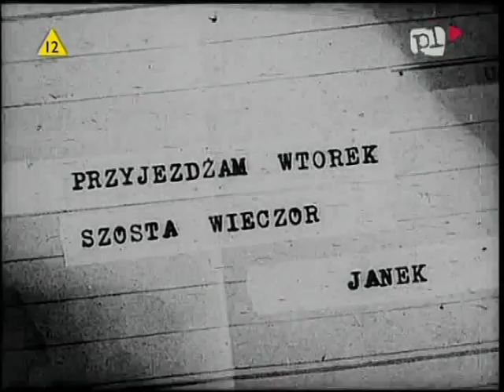Za winy niepopelnione (1938) cz. 1/10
Film w reżyserii Eugeniusza Bodo. W rolach głównych wystąpili : Kazimierz Junosza-Stępowski (Józef Holski), Wanda Bartówna (Amelia, córka Holskiego), Eugeniusz Bodo (Torence, wspólnik Holskiego), Jerzy Pichelski (Jan Leszczyc). Dialogi opracowane przez Antoniego Słonimskiego.